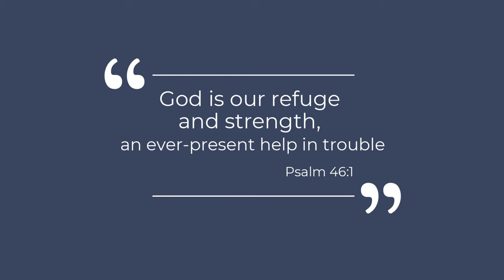Be Strong in The Lord - Fiona Ndanu Muoki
The word of God says we ought to be strong in every situation holding on to the author and finisher of our faith, the man Jesus. This song is always a blessing to me and many others out there. May the goodness of God be with you all as you listen and get blessed by my sister's worship song.